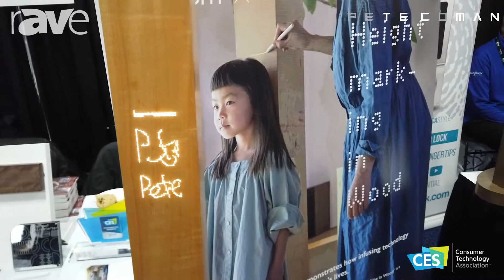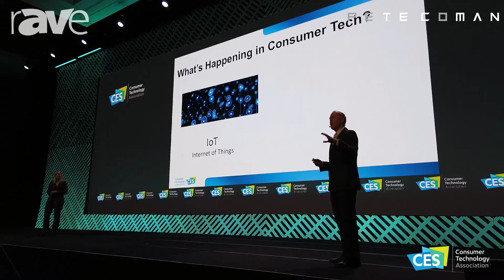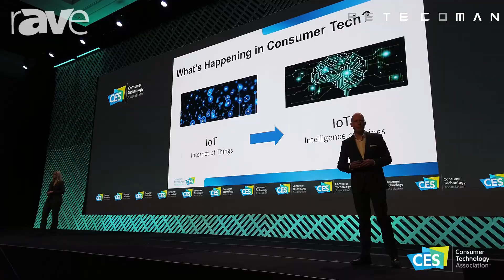CES 2020 | Highlights of Media Day 1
Day 1 was as epic as expected! We saw some great products starting from motorized surf boards to power transmitter via light from Wi-Charge. Alexa & Coca cola's stand was amazing, and it really cheered everyone up! And lastly, Smart eye rightly said that, "Together our solutions can do more with less."